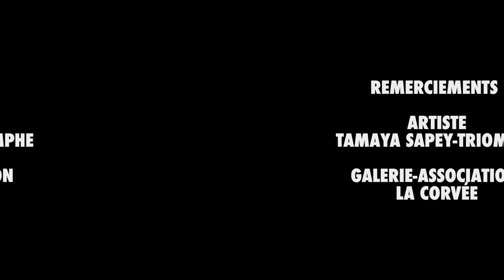Lomepal | Grünt Entretien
Artiste : Tamaya Sapey-Triomphe @tamayasapeytriomphe
Galerie : La Corvée @lacorvée